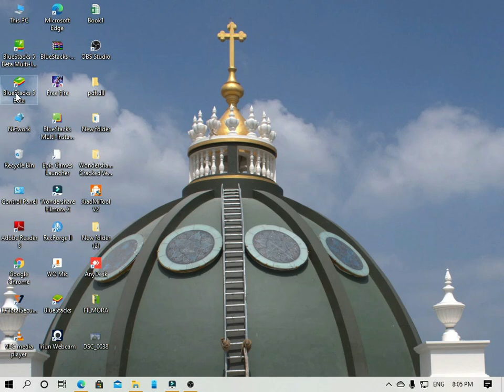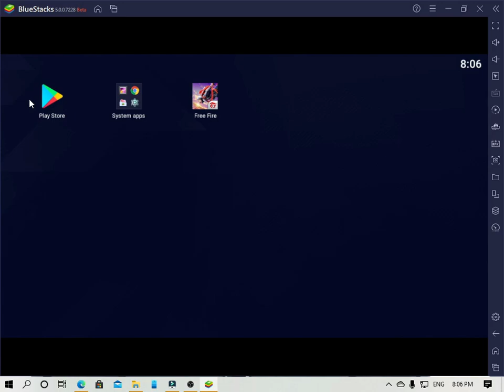best emulator for government laptop 2gb ram in tamil